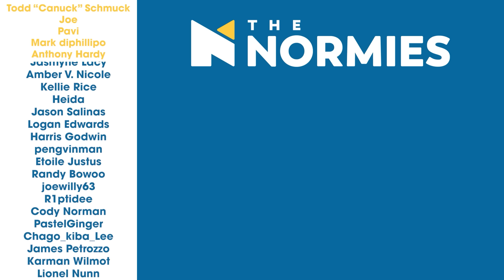They didn’t get any references - Deadpool and Wolverine - Group Reaction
Watch The Normies react to Deadpool and Wolverine!!